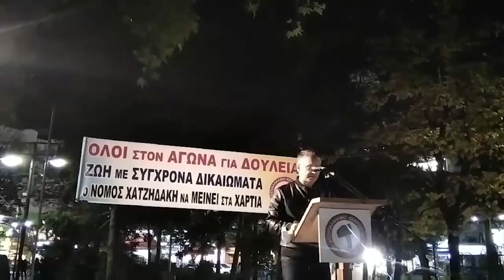Λάρισα: Κινητοποίηση για σύγχρονα εργασιακά δικαιώματα και θωράκιση της υγείας